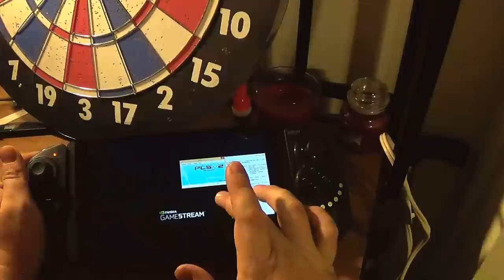Panzer dragoon on Nvidia shield tablet- Gamestream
This is the PS2 remake from the Sega ages collection which was not released in the states.